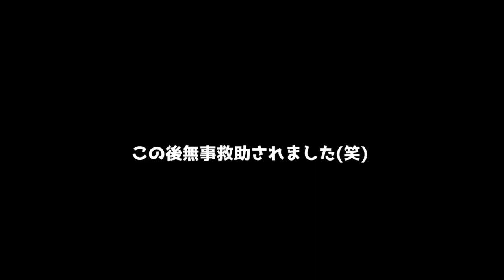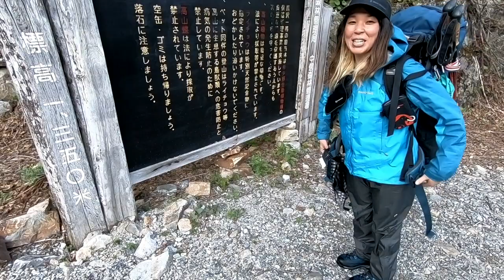Mt.PLUS 残雪期北アルプス編 後編 【登山】